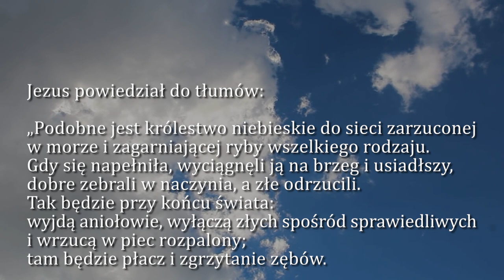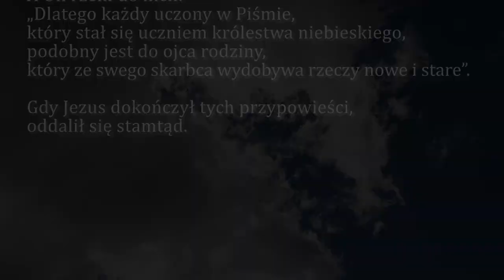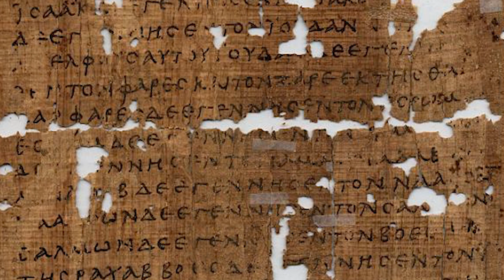Dobra Nowina na dziś | 3 sierpnia - Czwartek, XVII tyg. zwykłego